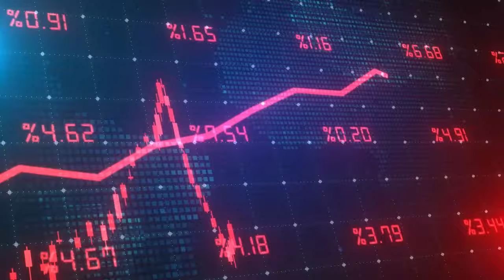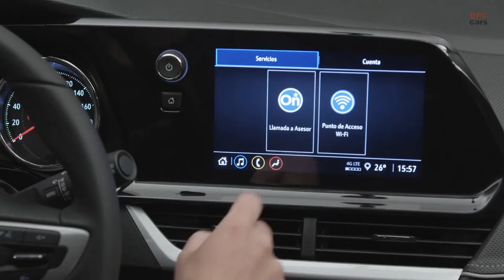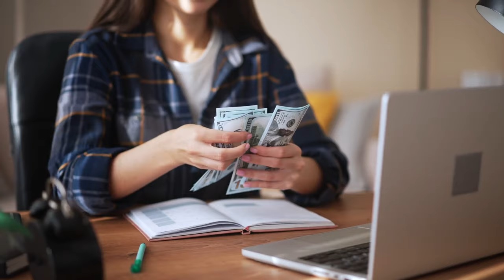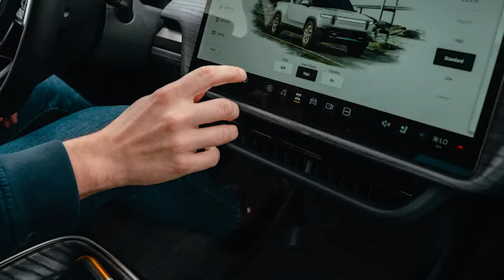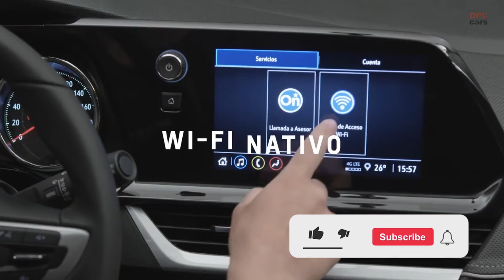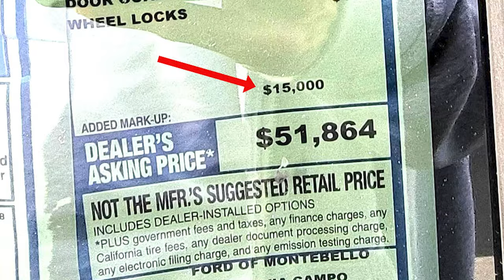ALL NEW $8,000 Chevy Pickup Truck SHOCKS Everyone!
GM Ceo Reveals ALL NEW $8,000 Pickup Truck & SHOCKS Everyone!
GM just revealed an all-new $8,000 pickup truck, and it is shocking everyone.
Not just because it is affordable, but also because it is as capable and reliable as you want your truck to be. And honestly, to offer something like this at this price is shocking, and it is a bit surprising at first, but it all makes sense when we get to the details, so let's start with the obvious question: